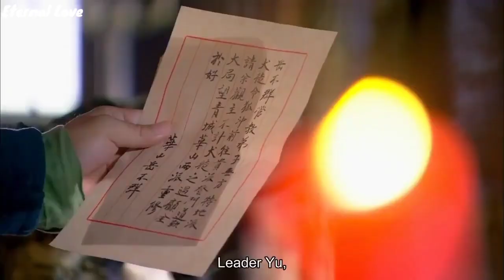New Korean Mix Hindi Songs ❤️ Chinese Love Story Song ❤️ Korean Mix Hindi Songs ❤️Chinese Drama 2023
All Credits :

1• - Song Used In This Video By ()

Drama/Movie Name
2• -
Drama -